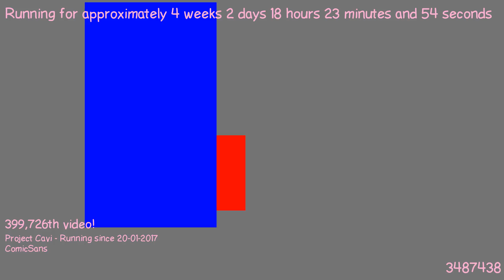1487608087 - Webdriver Cavi - O